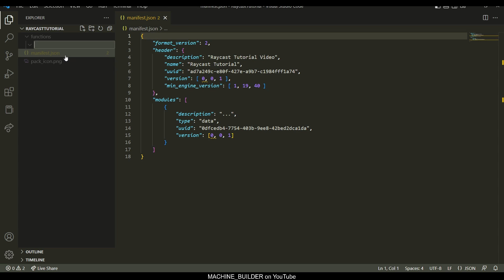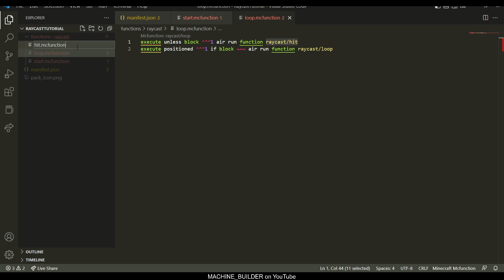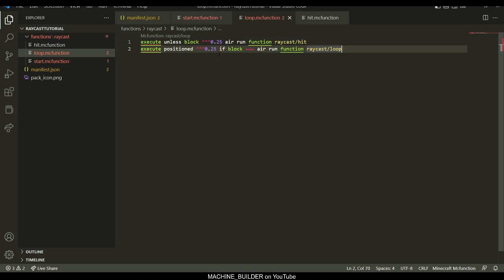[Tutorial] How to use Raycasting in Minecraft Bedrock Edition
**Important Note**
To get this to work, your BP's manifest.json file must have "min_engine_version" set to [1, 19, 40], and you must enable the Upcoming Creator Features toggle in the experimental settings (as of version 1.19.41. Once 1.19.50 comes out this will all be in stable)

I know, I know... Been away from YouTube for forever... But I'm finally done with the pain that was (and is) school!

So I decided I'd create this quick tutorial as a way to jump back in to YouTube in hopes that I'll now be able to get into the more exciting bigger projects!

Anyway, this is just a quick video covering something that the new /execute syntax allows for - Raycasting!